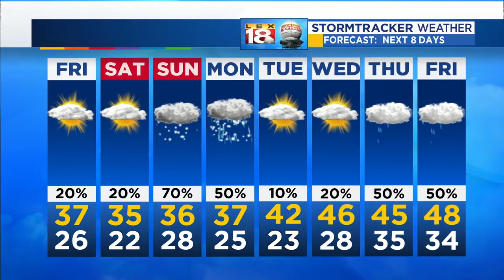Weather At 11 PM: December 6, 2018